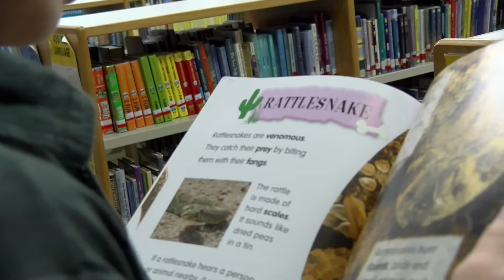Clay County Schools Back to School: How Will You Grow in 2017-2018? Video #1